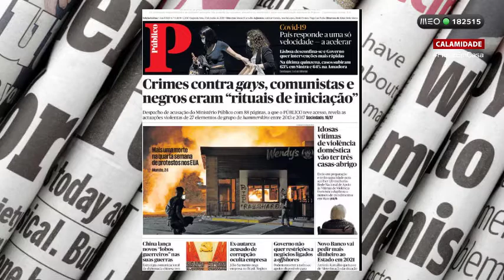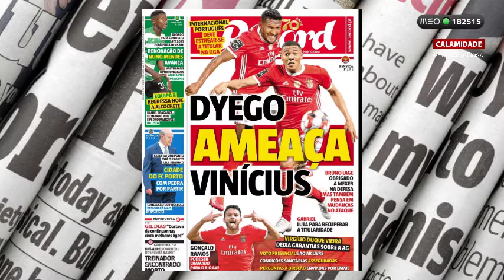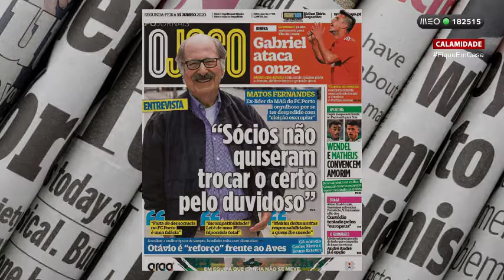Revista Imprensa 15 Junho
As capas dos jornais